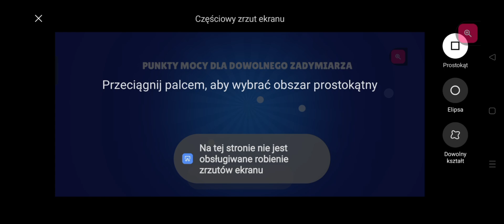CO wolisz DOSTAĆ ZA DARMO = MEGA BOXY, czy STARR DROPP w Brawl Stars 👊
Zapowiedź już na kanale -

Zapraszam was do zaobserwowania mnie na tik toku -
moja nazwa -

Zapraszam na moją nową stronę ( skopiujcie ten link i wklejcie do przeglądarki ) -

Link do mojego Facebooka ( tam są moje wszystkie teledyski ) -

Zapraszam !